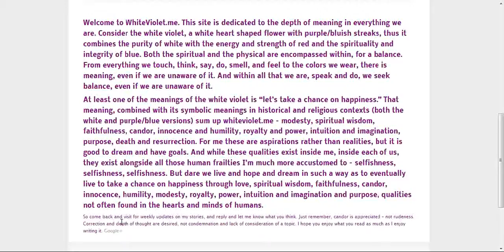WHITE VIOLET / FOR THE READERS AMONG US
This is the place where my wife is writing one of her books.Give it a read and comment and share.Let her know what you think.Thank you all.God bless.